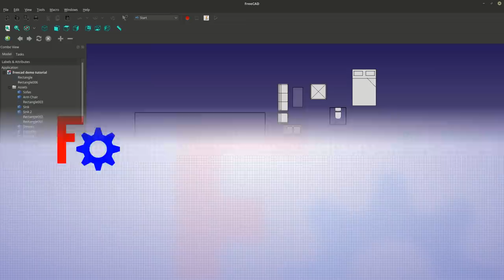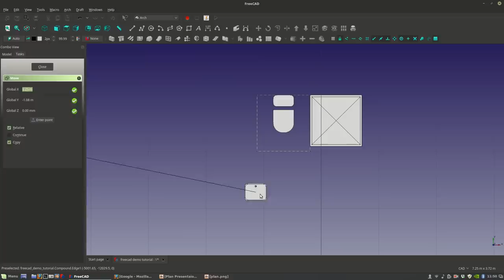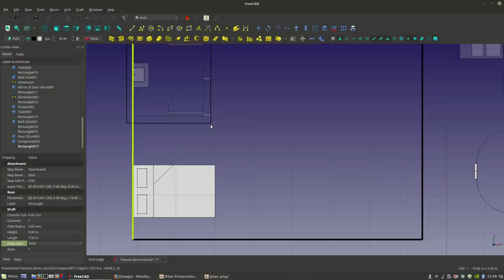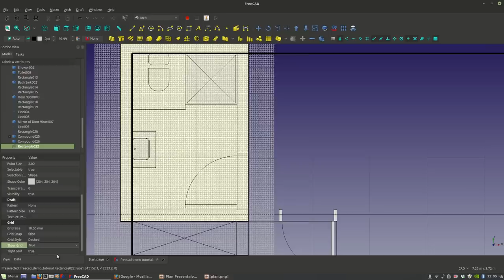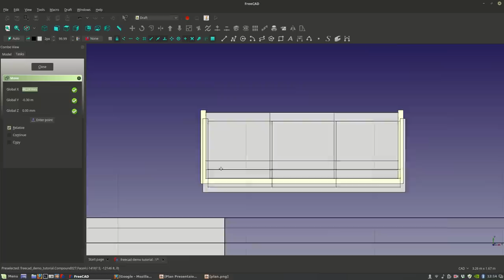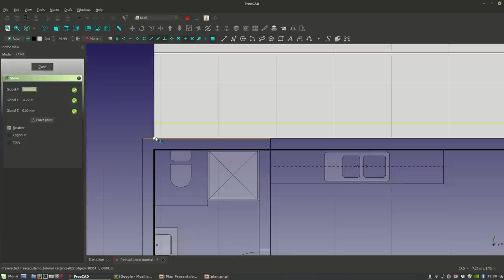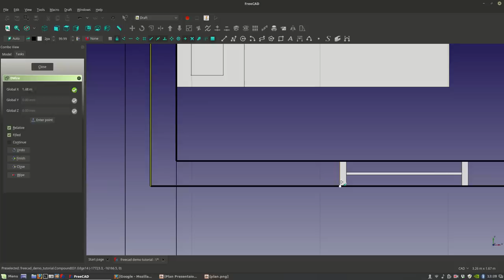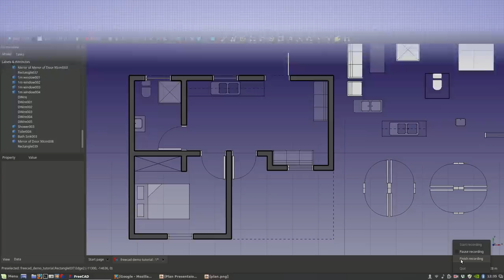FreeCAD Arch - Creating 2D Plan - 02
A well articulated and elaborate freecad 2d drawing tutorial to showcase freecad 2d drawing plan capabilities. Creating a 2d Architectural plan in freecad should be a breeze if you come from a traditional autocad 2d drawing workflow. Also tutorial presents the best approach to creating a 2d  cad drawing plan, with (stress) a free 2d and open source cad software, since freecad has it's unique way of thinking when it comes to how you go about creating 2d plan in freecad. It's basically it's own animal.

Some considerations when creating a 2d plan in freecad should be to use the 'Part workbench - Part(menu) - Compound - "make compound tool.  It is highly effective at controlling too many objects and works as an editable group tool similar to sketchup and revit.

Freecad - FreeCAD is a free and open-source (under the LGPLv2+ license) general-purpose parametric 3D CAD modeler and a building information modeling (BIM) software with finite-element-method (FEM) support.